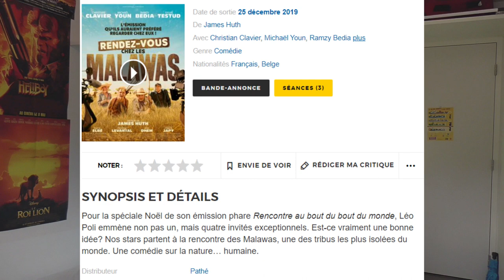RÉACTION TRAILER - Rendez-vous chez les Malawas 🌄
Aujourd'hui, on s'attaque à la bande-annonce de "Rendez-vous chez les Malawas".